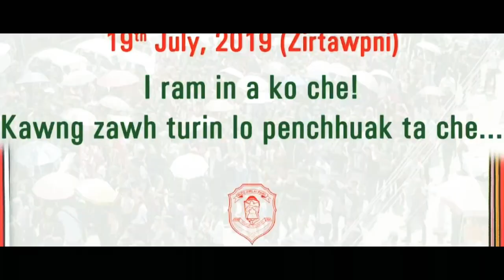MZP HUAIHAWT | RAM CHHAN KAWNGZAWH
RAM CHHAN KAWNGZAWH

July 19, 2019 (Zirtawpni) Chawhma dar 11:00-a MZP General Headquarters, Aizawl huaihawt RAM CHHAN KAWNGZAWH (Khatla kawn leh Zarkawt ațanga ṭan tur) neih turah Aizawl khawpui chhung College hrang hrangte kawngzawh dan tur
hetiang hian siam a ni :

1. Khatla kawn atangin:
i) Pachhunga University College(PUC)
ii) Govt. Aizawl College(GAC)
iii) Govt. T.Romana College(TRC)
iv) Govt. Johnson College(GJC)
v) Aizawl City College
vi) Mizoram Law College.

2. Zarkawt kawn aṭangin:
i) Govt. Hrangbana College(HBC)
ii) Govt. Aizawl West College(AWC)
iii) Govt. Aizawl North Collge(ANC)
iv) Govt. J. Thankima College(JTC)
v) Govt. Zirtiri Residential Science College(ZRSC)
vi) Women Polytechnic Aizawl
vii) ICFAI.

"RAM CHHAN KAWNGZAWH" hi Khatla kawn aṭang leh Zarkawt kawn aṭangin dar 11:00 AM aṭanga ṭan tur a ni a, Vanapa hall kawtah intawhkhawm tur a ni ang. "RAM CHHAN KAWNGZAWH" neihnaa lo kal tur hian MZP chuan ram hmangaihtu zawng zawngte thinlung takin a sâwm nghal a. Mizo mipui zawng zawng "RAM CHHAN KAWNGZAWHNA"-a lo tel vek turin kan sâwm nghal a ni.